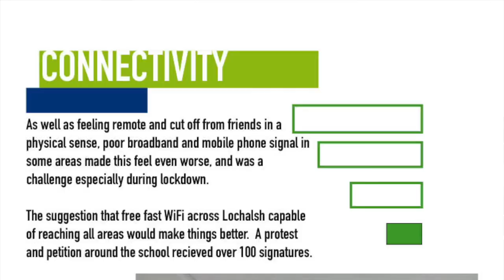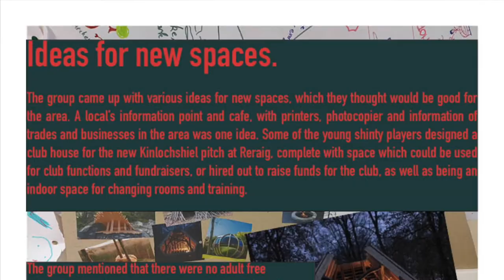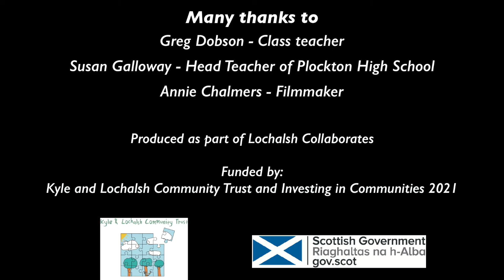KLCT Young People Collaboration project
What do young people think about what would make Lochalsh a better place to live, work and grow up in?  Well here’s a film about how the young people in Plockton High School worked with artist Malcolm MacKenzie to make the ‘Zine to make sure everyone knows what they think.  They have lots of good ideas that we should listen to.  Have you seen the ‘zine ‘Lochalsh 2.0  Beyond 21’?  Look out for it in local shops.